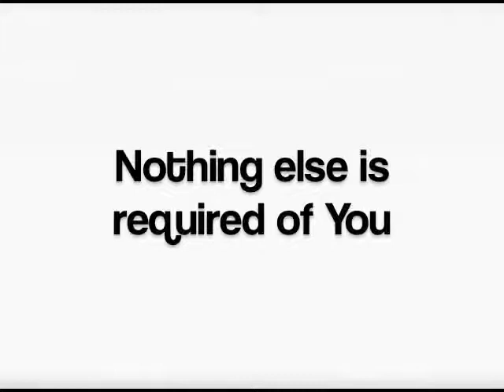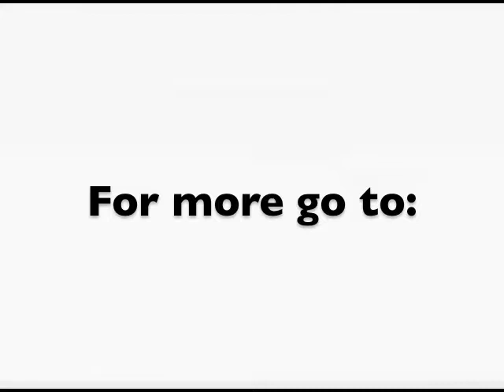Love Is.mp4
To request more